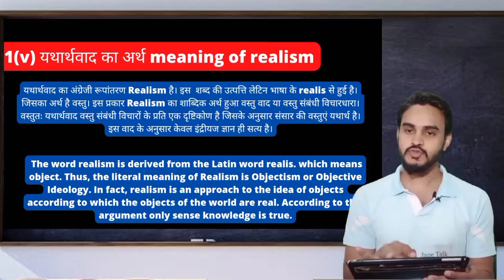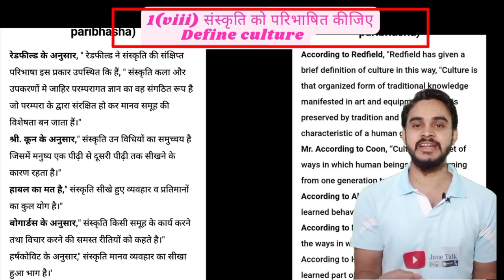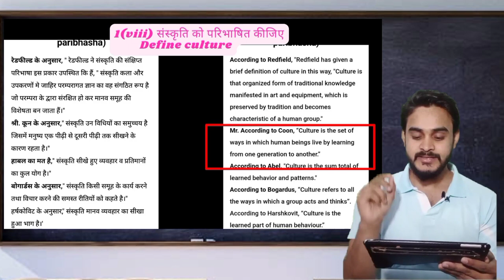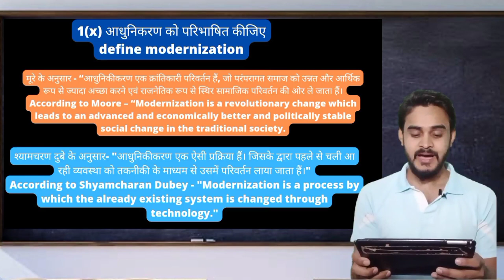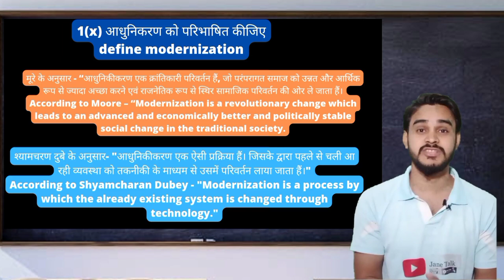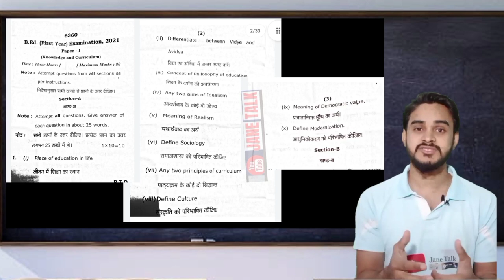Rmlau BEd 1st year 2021 question paper with answer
BEd-1 Physical science Pdf series link